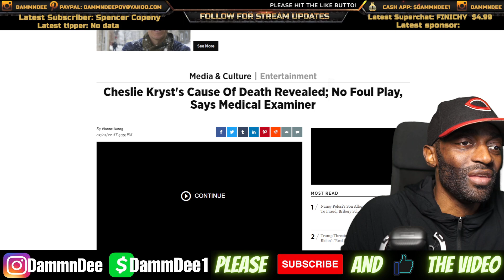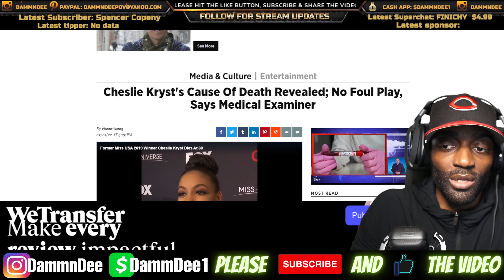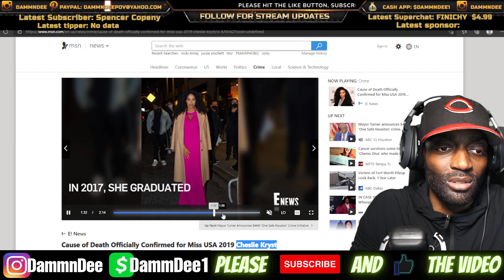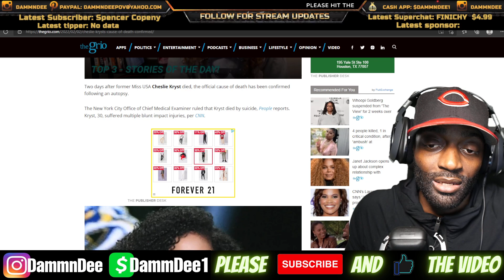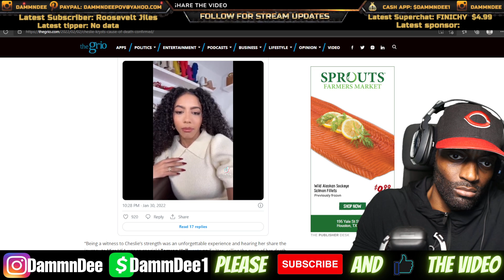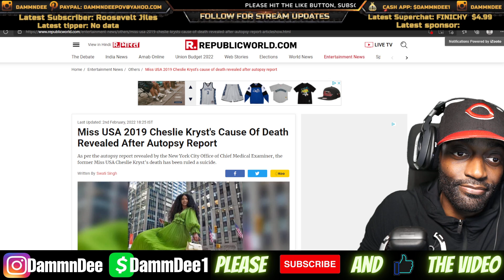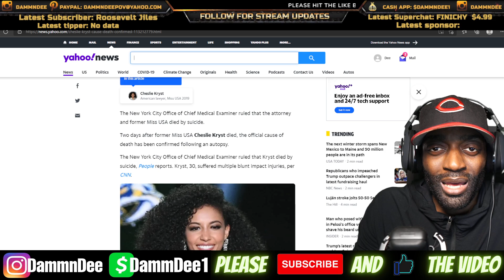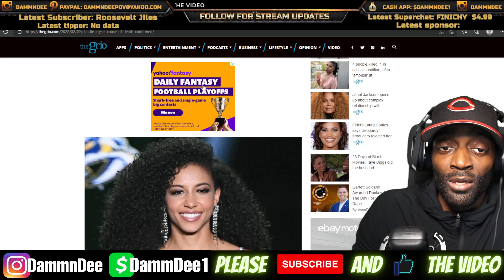THE TRUTH EXPOSED!! Cheslie Kryst’s Cause Of Death Was Suicide Confirmed by Medical Examiner